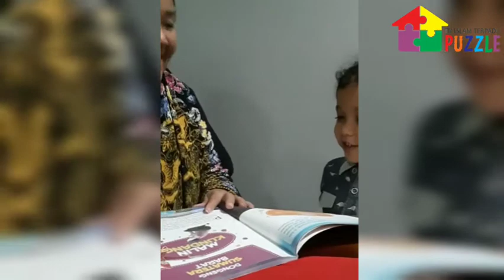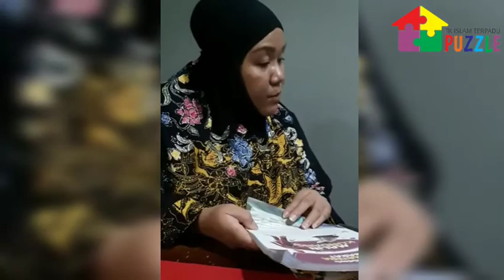Balin dan Bunda "Way Kambas Class" - Malin Kundang || Gernas Baku 2020